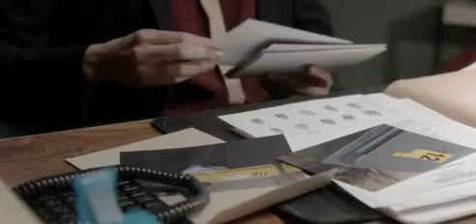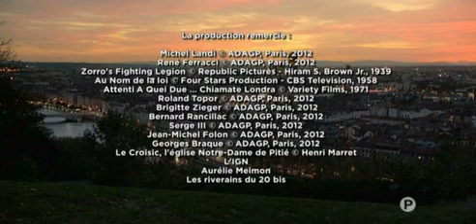Cherif saison 1 épisode 5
Voilà l'épisode 5 de la saison 1 de Cherif !